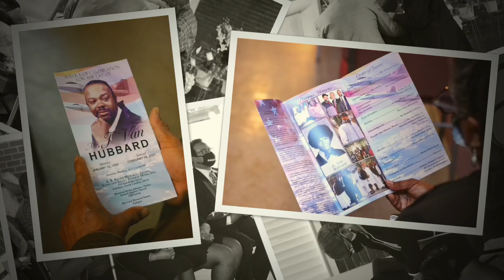J’Van Hubbard Homegoing Service 03/2021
Created at Life’s Image Photography by Larry Brown. Professional service entrusted to Noble & Kelsey Funeral Home in Salisbury,NC